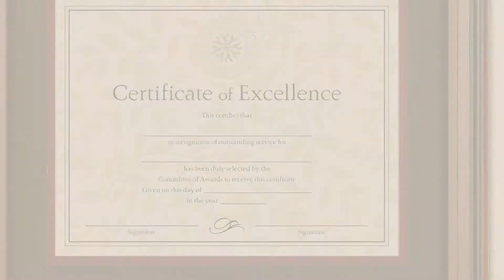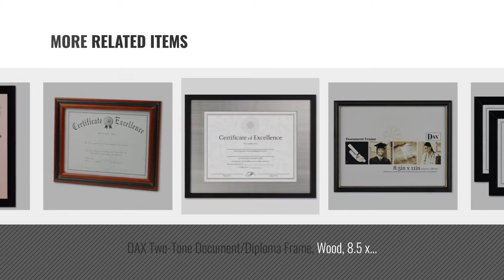Top 10 Home Décor By Dax [ Winter 2018 ]: DAX N16018BT Coloredge Poster Frame with Plexiglas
Black Friday / Cyber Monday DAX N16018BT Coloredge Poster Frame with Plexiglas Window, 18 x 24, Clear Face/Black by DAX

Black Friday / Cyber Monday DAX Value U-Channel Document Frame with Certificates, 8.5 x 11 Inches, Black (N17000N) by DAX

Black Friday / Cyber Monday Coloredge Poster Frame w/Plexiglas Window, 16 x 20, Clear Face/Black Border by DAX

Black Friday / Cyber Monday Dax N15786ST - Desk/Wall Plastic Document Frame, Insert size 11x14 and 8.5x11 with mat, by DAX

Black Friday / Cyber Monday DAX 281136T U-Channel Poster Frame, Contemporary Clear Plastic Window, 24 x 36, Clear by DAX

Black Friday / Cyber Monday DAX N15832 Document/Certificate Frames, Wood, 8 1/2 x 11, Black, Set of Two by DAX

Black Friday / Cyber Monday DAX Two-Tone Document/Diploma Frame, Wood, 8.5 x 11 Inches, Black with Gold Leaf Trim by DAX